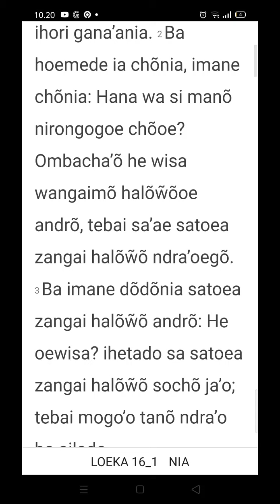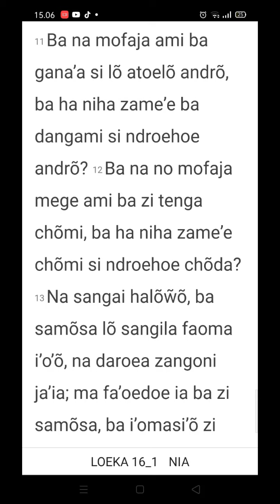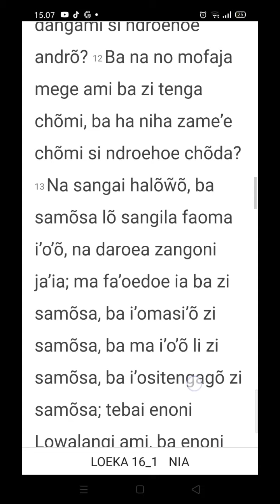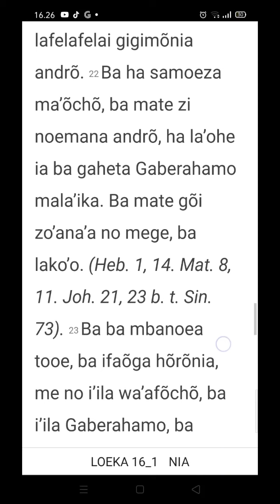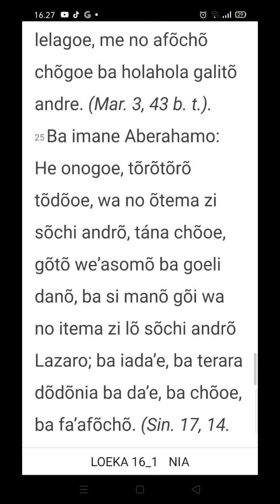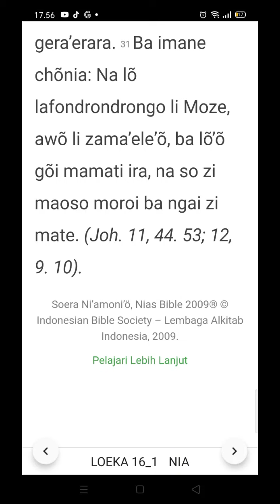Sura Ni'Amoni'o - Turia Somuso Dodo nisura Luka f. 16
Sura Luka faza 16